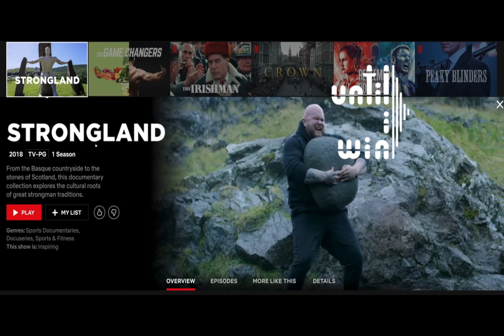Mushkil | Hard Work | Hindi Motivation | 2020 | Until I Win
World's Best Protein
Speaker: Darpan Dahiya
Running Motivation Audio Follow on Instagram

Artist: ELPORT
Genre: Electronic
Instruments: Synth
Mood: Inspirational

1)This video has no negative impact on the original works (It would actually be positive for them)
2)This video is also for teaching purposes.
3)It is not transformative in nature.
4)I only used bits and pieces of videos to get the point across where necessary.

Until I Win does not own the rights to these video clips.
All the poems and voice-overs and audio in the videos are Copyright Protected.
No use of the audios in or out of YouTube will be considered as a violation of the copyright.
Violation of all the above will face consequences and can be detrimental to your channel's progress.